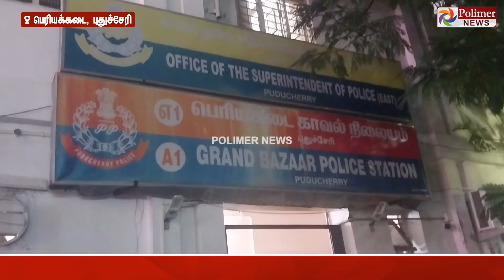இப்ப என்ன பண்ணுவீங்க, இப்ப என்ன பண்ணுவீங்க.. எலித்தொல்லையால் காவலர்களுக்கு தலைவலி..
பொள்ளாச்சி அருகே உள்ள குள்ளக்காபாளையம் ஊராட்சிக்கு உட்பட்ட நரிக்குறவர் காலணியில் வசித்து வரும்  பிரபுதேவா என்பவர் திங்கள் மாலை 6.30 மணி அளவில் சார் ஆட்சியர்  அலுவலக வளாகத்தில் 3 மாதங்களாக தங்கள் காலனியில் குடிநீர் விநியோகம் செய்யப்படவில்லை எனக் கூறி இருசக்கர வாகனத்தை நிறுத்தி தரையில் அமர்ந்து தர்ணா போராட்டத்தில் ஈடுபட்டார்  எங்கள் காலனிக்கு மூன்று மாதங்களாக குடிநீர் விநியோகம் செய்யப்படவில்லை ஊராட்சி மன்ற தலைவர் உள்ளிட்ட பிரதிநிதிகள் காசு, காடை,முயல் கேட்டாங்க குடுத்தாச்சு ஆனால் இதுவரை தண்ணீர் விநியோகம் செய்யவில்லை ஒரு சொட்டு தண்ணீர் கூட இல்லாமல் சிரமப்பட்டு வருகிறோம் எல்லாம் கொடுத்து தண்ணீர் வரவில்லை இனி சாப்பிட மான் கேப்பாங்க கொடுக்க முடியுமா? பாரஸ்ட் காரங்க சும்மா இருப்பாங்களா? எதை குடுத்தா எங்க காலனிக்கு தண்ணீர் கொடுப்பாங்க என வார்த்தைகளால் வசைபாடிய அந்த வாலிபரால்  பெரும் பரபரப்பு ஏற்பட்டது பின்னர் அங்கு வந்த கிழக்கு காவல் நிலைய போலீசார் அவரை காவல் நிலையத்திற்கு அழைத்துச் சென்று விசாரணை மேற்கொண்டு வருகின்றனர்